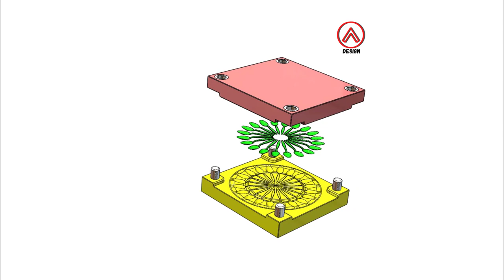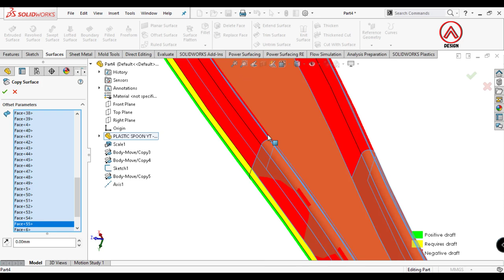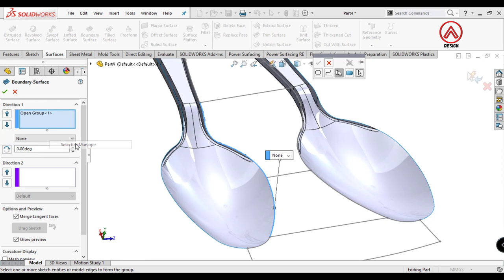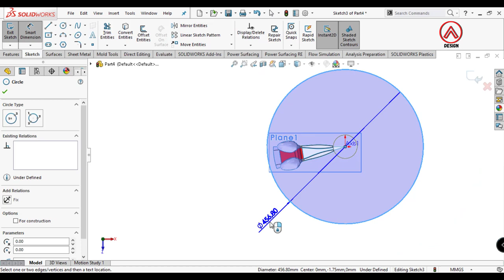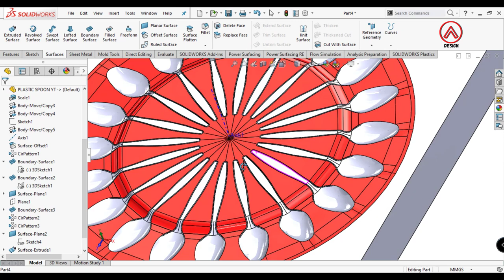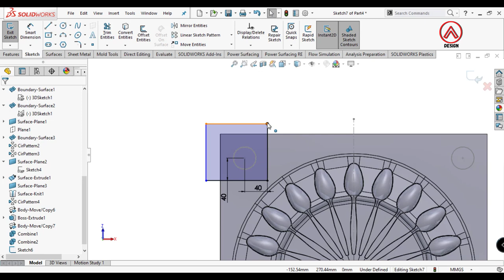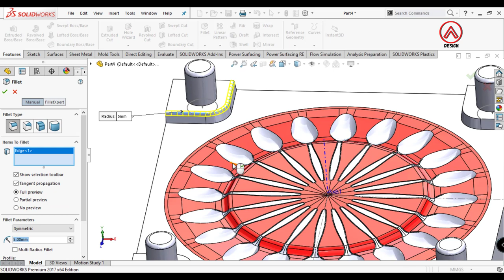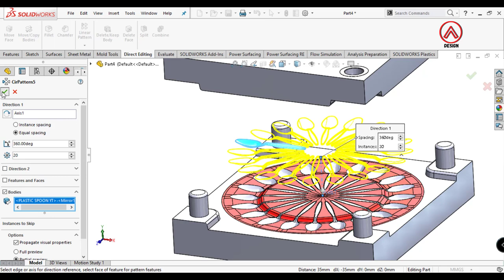SOLIDWORKS MOLD DESIGN spoon - CREATE CORE CAVITY 1/3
This time is a SOLIDWORKS mold design tutorial on making Injection Molding plastic.
the part this time is create core cavity.

Create Core Cavity is the first step in making Injection molding plastic.

In Create core cavity, there are many ways that can be used, one of which is like this video tutorial using a surface and a subtract.

this plastic spoon part is just to try, I don't recommend if it is used for industrial purposes.  you have to change certain parts so they don't get copyrighted.

Solidworks Weldments
create core cavity
core cavity
spoon
core
cavity
create